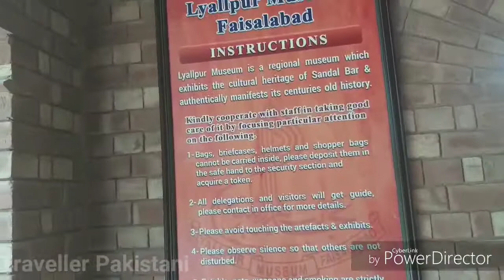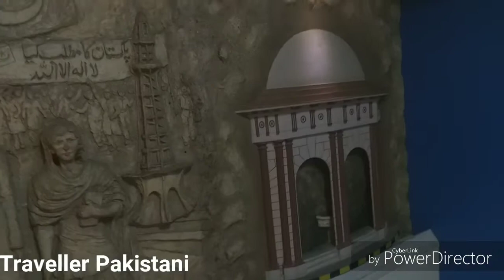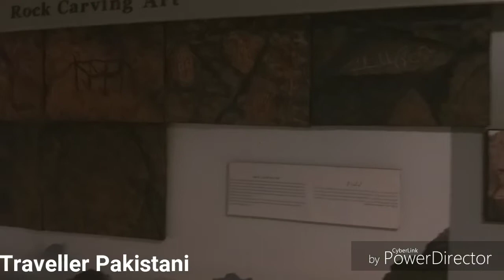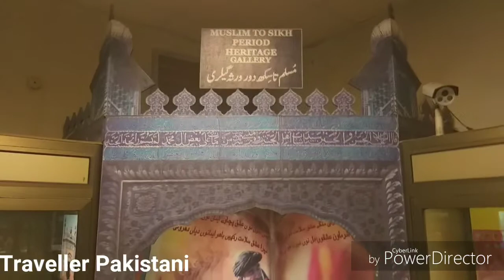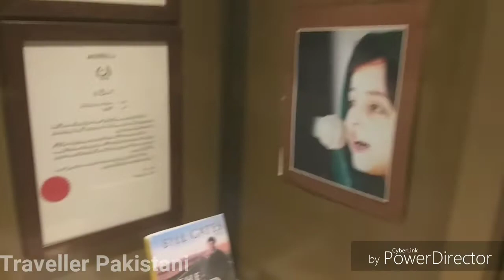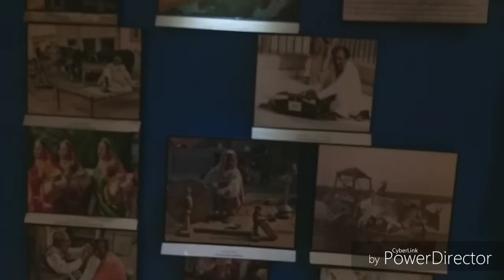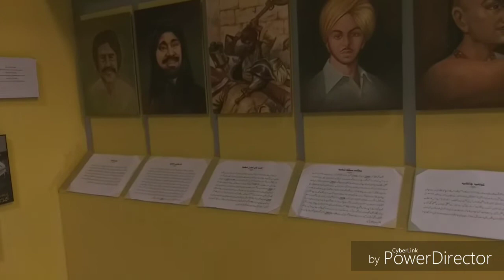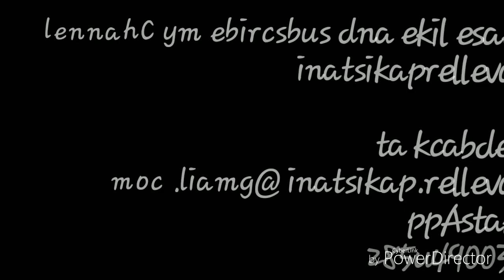Lyall pur Museum Faisalababd Visit Vlog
Beautiful  and informative place.Through this museum  you can learn more Faisalababd  and it all distrcts.
You can also can learn more about the famous persanalties of Faisalababd.
Peoples and especially  students should visit this Museum.